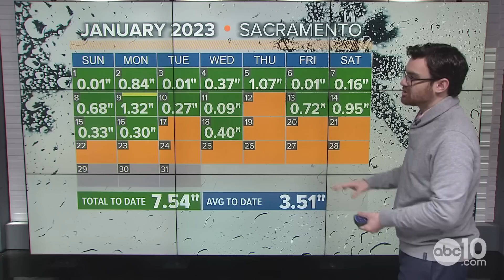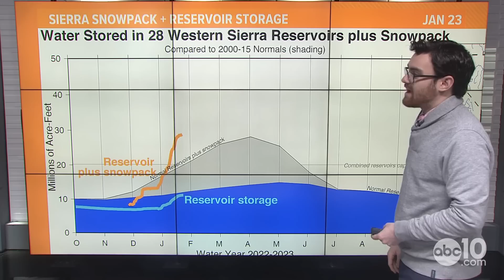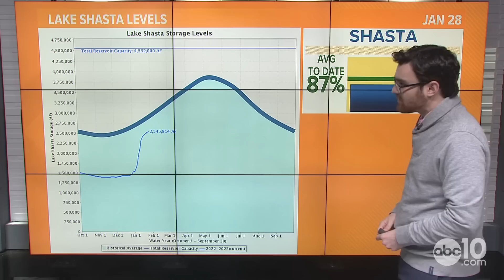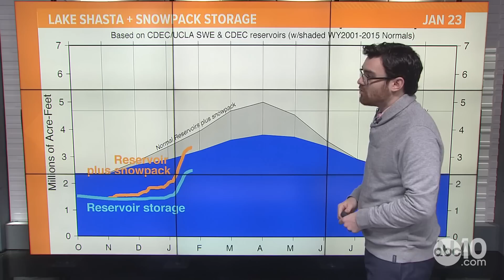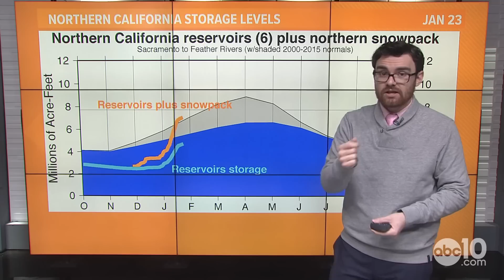California Drought: Updated water levels, drought improvement close out historic January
ABC10's Brenden Mincheff walks us through the best drought monitor since Nov. 17, 2020. after the drought made another big improvement this week. Plus, a NASA scientist shares how SWOT will help us make more informed water management decisions.